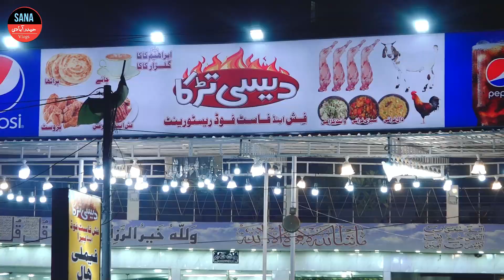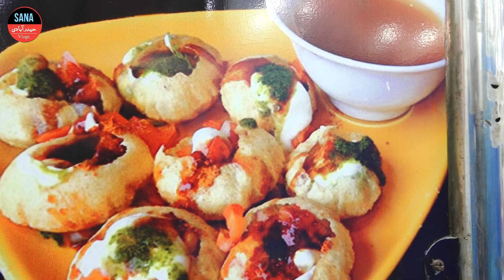Craving for delicious desi food? Desi Tarka Restaurant is a must-visit | Sana Hyderabadi Vlogs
👋 Welcome to [ SANA HYDERABADI ] 👋

🌟 Highlights from this Vlog 🌟

📌 Highlight 1: [ 0:30 ]

📌 Highlight 2 from this Vlog : [ 2:00 ]

📌 Highlight 3 from this Vlog : [ 3:30 ]

📌 Highlight 4 from this Vlog : [ 4:05 ]

📍 Locations Visited 📍 [ Agriculture Complex Thandi Sarak opposite Kaka Restaurant ]

Get an exclusive peek into the making of this vlog. We faced [mention any challenges or interesting behind-the-scenes moments]. It wasn't all smooth sailing, but that's what makes our adventures authentic!

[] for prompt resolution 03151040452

🤝 Join the [ SANA HYDERABADI VLOGS ] Community 🤝

💬 Leave a comment: Share your thoughts, questions, or suggestions about the video. We love hearing from you!